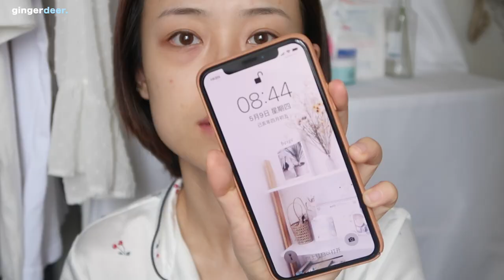(Eng)GRWM🥑 元氣日常上班妝 | workday natural makeup | 多莉gingerdeer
💫爽膚水/toner
Labolabo super keana lotion

💫保濕控油精華/hydrating essence：
Clinique id hydrating jelly

💫防曬/sunscreen
innisfree blueberry rebalancing
watery sun cream SPF37 PA+++

💫遮瑕霜/concealer：
NATURE REPUBLIC cream concealer - 21
這隻是在香港ponystore買的！
香港NR專櫃也可以買到

💫粉餅/powder：
Canmake face powder - MO

💫眉筆/eyebrow pencil：
SASATINE ultra define eyebrow 03 ash brown

💫眼影/eyeshadow：
i'm meme hidden card palette - 001 lucky card
colourpop super shock shadow - frog

💫眼線筆/eyeliner：
Kate eye frame designer - BR1

💫睫毛膏/mascara：
kissme heroine make long and curl mascara

💫腮紅/blusher：
&otherstories blusher - cendal pink

💫口红/lip tint：
apieu juicy pang tint - CR03

有任何想對我說的都可以留言告訴我～
Hope you could enjoy this video!!

📷 拍攝/filming：
canonG7X mark2

🎵音樂/music：
Joakim Karud
Track Name: "Vacation"

Filmed and edited by gingerdeer.